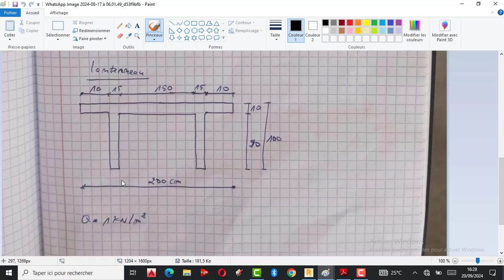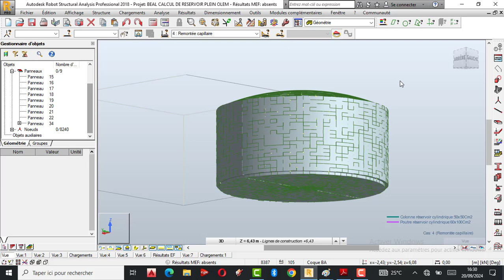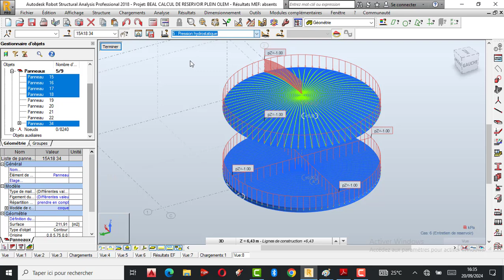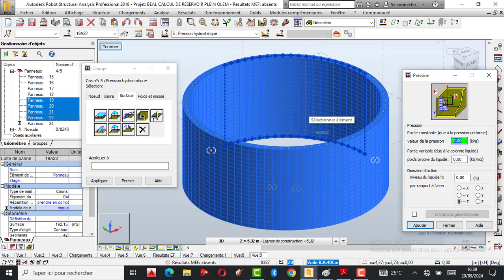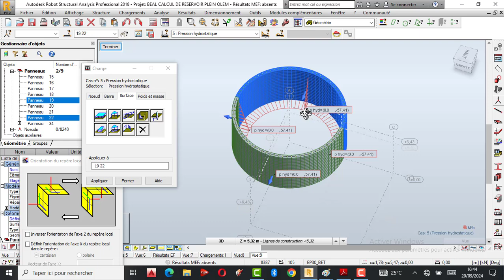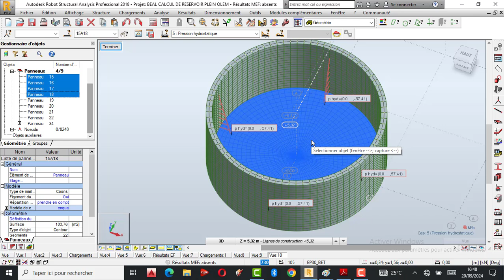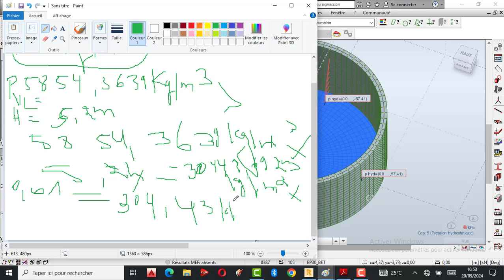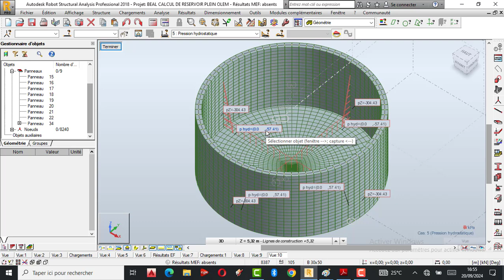🌎 Séance n°006 RESERVOIR CYLINDRIQUE ENTERRE I CHARGEMENT I APPLICATION DE PRESSION HYDROSTATIQUE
Bonjour la grande communauté 🌎,

Liké, commenter et partagez nos vidéos 📹 sur vos différentes plates-formes pour faire une large diffusion s'il-vous-plaît ! 💪

Aimons nous vivant 💃car Dieu voit tout :

J.Nkunga Tutoriels, est une chaîne de référence pour une solution fiable à tous vos problèmes dans le domaine de Génie Civil.

🛑 Et met à votre disposition :

À Ceux ou celles qui veulent devenir expert en calcul des structures et Analyse des résultats des structures dans le domaine de Génie Civil, d'acheter :

1. Le livre 📚 de Robot Structural Analysis professionnel, Partie Résistance des Matériaux et Béton Armé (Plus 235 Pages);

2. Le Pack Complet de calcul des structures en Béton Armé avec des projets complexes réels, étudier du début jusqu'à la fin ( De poutre à la fondation);

🛑 🇨🇩 OFFRE LIMITÉE - 2 SESSIONS DE TRAVAIL INTENSES EN ( ROBOT STRUCTURAL ANALYSIS PROFESSIONNEL ET CALCUL DES STRUCTURES À LA MAIN ✍️ AVEC J. Nkunga Tutoriels ! 🌠

Les 2 sessions de travail personnalisées sont à des prix promotionnels à savoir :

1er SESSION : FORMATION PACK COMPLET ROBOT STRUCTURAL ANALYSIS PROFESSIONNEL

1. R.D.M + Béton Armé;
2. Construction Métallique;
3. Construction en Bois;
4. Construction Mixte;
5. Étude et dimensionnement des ponts spéciaux;
6. Étude et dimensionnement des Dalots, Réservoir Surélevé et Enterré;
7. Étude et dimensionnement des panneaux publicitaires;
8. Étude et dimensionnement des semelles spéciaux ( semelles en gradins et Circulaires);

2ème SESSION : FORMATION PACK COMPLET CALCUL DES STRUCTURES À LA MAIN ✍️

1. Calcul des structures à la main ✍️ d’un immeuble R+10 sise sur un radier général;
2. Calcul des structures à la main ✍️ d’un immeuble R+5 sise sur une semelle isolée et sous-poteau;
3. Calcul des structures à la main ✍️ d’un pont 🌉 droit de 55 mètres de portée;
4. Calcul des structures à la main ✍️ d’un pont 🌁 en caisson;

AGENDA 📔 Jours de travail :

1. Lundi : Une Leçon ( Vidéo envoyée par l’adresse E-mail);
2. Mercredi : Une Leçon ( Vidéo envoyée par l’adresse E-mail);
3. Samedi : Une Leçon ( Vidéo envoyée par l’adresse E-mail);
4. Dimanche à 18h00 : Travail en conférence ( Teams où Whatsapp ) pour répondre à toutes les questions sur le projet et difficultés rencontrées;

Pour réserver votre place, voici les étapes simples à suivre :

1. Effectuez le paiement sécurisé via MONEYGRAM, WESTERN UNION, EXPRESS UNION, ou RIA.

📌 Bénéficiaire :

Nom : NKUNGA
Post nom : NKIAMBIYAVANGA
Prénom : Jeancy
Pays : R.D.Congo
Ville : Kinshasa

📌 Pays : R.D.Congo, Kinshasa
📌 Numéro : 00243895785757 (MTN mobile money)

2. Envoyez le reçu de votre paiement par WhatsApp au : 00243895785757

Je vous enverrai automatiquement le lien 🔗 pour réserver les 2 sessions de travail selon vos disponibilités.

« Construire durable c’est construire intelligemment »

Franche collaboration🙏